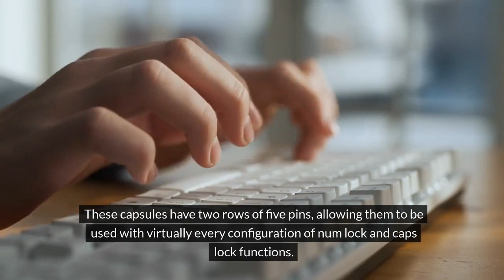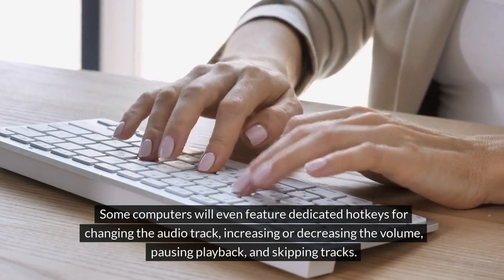Do Keycaps Fit Any Keyboard?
So, do keycaps fit any keyboard? All keyboards will fit with key caps, but not all keycaps will fit all keyboards. For example, if you use an Apple keyboard on another brand like Microsoft, there may be issues as their keycaps are different. But there are certain key caps that can work on any keyboard. Here are some examples